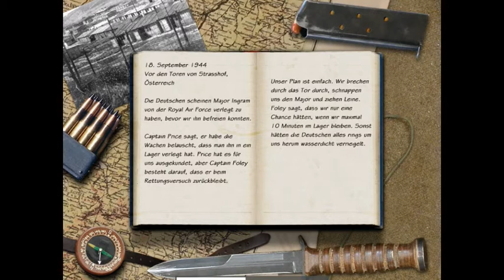Let's Play Call of Duty 1 (deutsch/german) #5- die große Rettung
LIKES SIND GERN GESEHEN :D

Meine Begleiter brauchen ein Abo.

Meine YouTube Favoriten bitte ein Abo vorbei bringen.
DANKE !!!